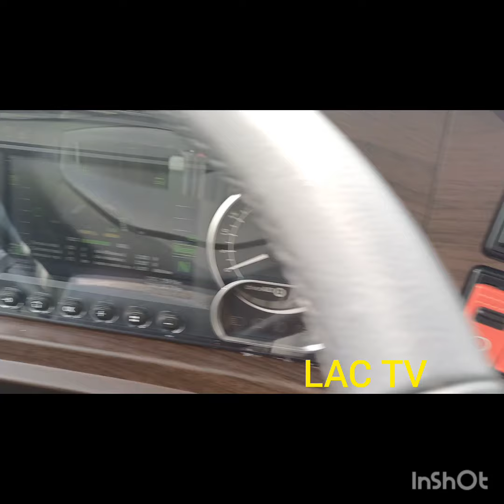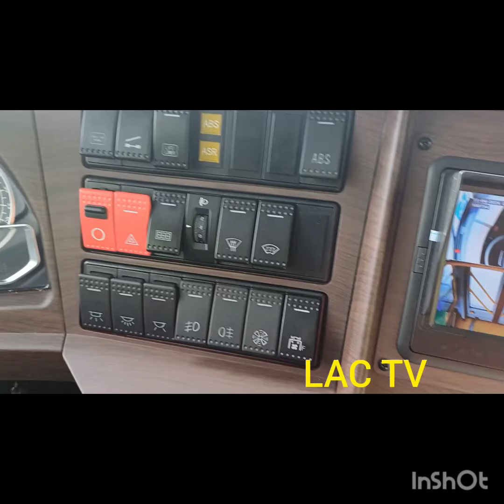DIRETO DA FABRICA 83 - LANÇAMENTOS DOS ONIBUS ELÉTRICOS DA ANKAI CHINA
Lançamento dos Ônibus Elétricos da Chinesa ANKAI, com três modelos em evento na Empório 47, em Alphaville Barueri ...